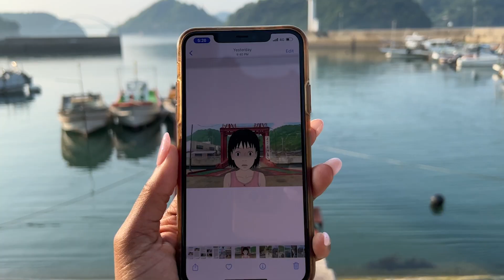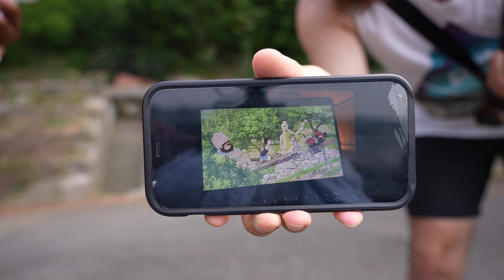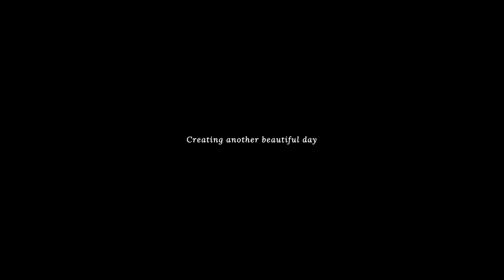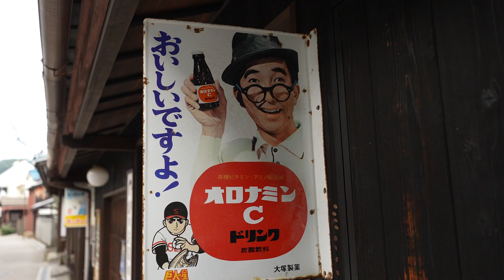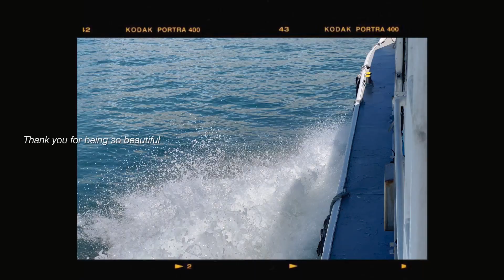TRAVEL JAPAN 😱 THE MOST BEAUTIFUL UNCOMFORTABLE TRIP OF MY LIFE! Pt 2 Anime dreams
OSAKI SHIMOJIMA ISLAND in the Seto Inland Sea has a historical, well-preserved port town called Mitarai 御手洗 which was famous during the Edo period. I have always dreamed of going to this little island because of the movie: A letter To Momo. The townscape and scenery from the movie were breathtaking! I was shocked to find out the movie was based on a real island town in Japan! Sadly, year after year it seemed impossible to visit this place. Not only was it super far and difficult to get to, but I also I couldn't find anywhere to stay! However, this year that finally changed. I not only found a place to stay but it was at an amazing 150-year-old traditional house IN the historic district of Mitarai. So many things happened on this trip. This was definitely the most beautiful Seaside town and everything looked exactly like the movie. Dreams do come true.

NADULA WIG: Nadula 5*5 HD Lace Closure Straight Human Hair Wig

*My Affordable Weight Loss ebook Here**